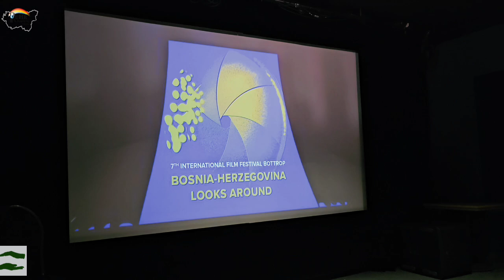Samir Corkadi spricht mit Sabahet Dzafica & Borislav Banjac vom Film Mia San Mia I BIHLAFF Teil 5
Im 5. Teil der Gespräche im Bosnien - Herzegowina Looks Around Film Festival übernimmt der Künstlerische Leiter Samir Corkadi die Fragen an Sabahet Dzafica und Borislav Banjac. Mia San Mia ist ein besonderer Dokumentarfilm über eine Familie, die es mit ihrem kranken Kind sehr schwer hat im Staatlichen Gesundheitswesen. Ihre Liebe und Aufopferung für ihr Kind sind bei den Aufnahmen und in den Gesprächen zu spüren. Man möchte in die Leinwand gehen, um zu helfen, das Kind zu heben, spazieren zu fahren, die Tränen der Eltern wegzuwischen oder spenden. Denn die medizinischen Hilfsmitteln kommen meist durch Spenden aus dem Ausland.
Der Film hat allerdings nur Ablehnungen in Deutschland, Österreich und der Schweiz erleben müssen. Vielleicht ändert die Auszeichnung für die beste Regie alles. Das würde ich mir für die Arbeit der Filmemacher und die Familie wünschen. Der Film kann auch politisch etwas bewegen, um das Gesundheitssystem in Bosnien-Herzegowina zu hinterfragen und zu verbessern.
Die Jury hat wirklich richtig gewählt trotz vieler guter Filme. Dieser Film hat es verdient.

Zu entschuldigen ist die Tonsituation der Publikumsfragen, sowie ihren emotionalen Mitteilungen, die das Mikrofon des Smartphones nicht ganz einfangen konnte. Zudem wäre es doch sinnvoll gewesen ein Mikrofon an die jeweiligen Sprecher und Sprecherinnen im Publikum weiterzugeben, wenn auch die Räumlichkeit klein ist.

Ich berichte darüber als Ruhrpottologe, weil im Ruhrgebiet viele Bosnier gelandet sind, als sie vor dem Krieg geflüchtet sind und hier eine eigene Community, ein eigenes neues Leben aufgebaut haben, aber nie ohne den Blick auf das Heimatland verloren zu haben. Deswegen ist das Filmfestival sehr wertvoll und einmalig in Deutschland und musste gebührend von mir die Aufnahme in den Blog finden.